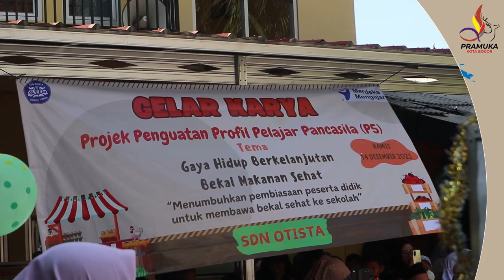[SekilasPramuka] Edisi Rabu 20 Desember 2023 - Gelar Karya P5 SDN Otista